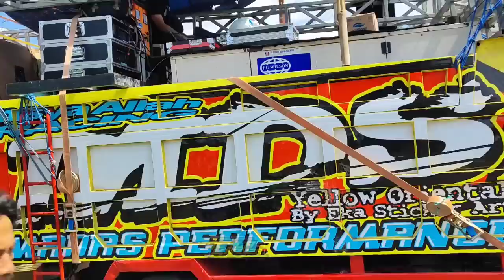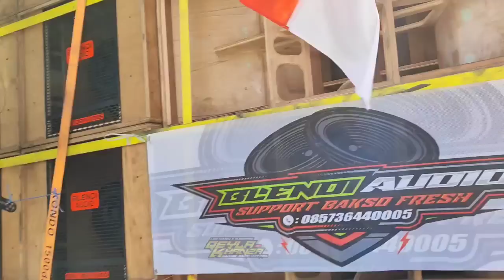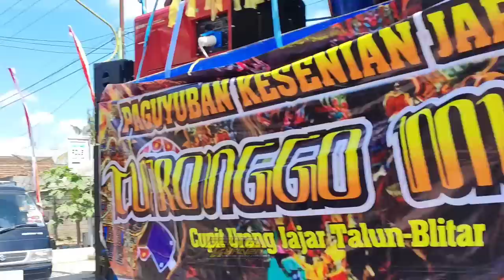keren....iring iringan sound system menuju garis start karnaval jajar talun sambil di bunyikan